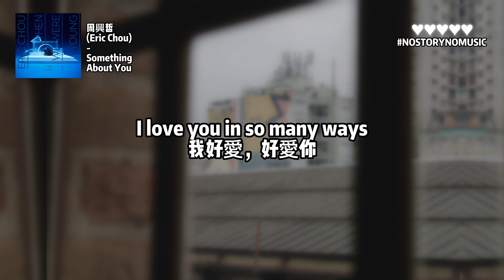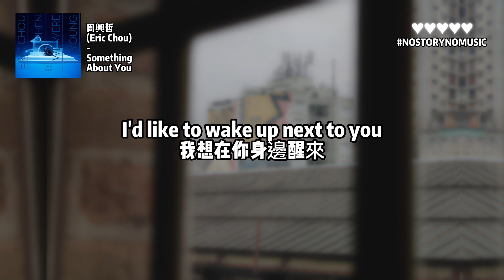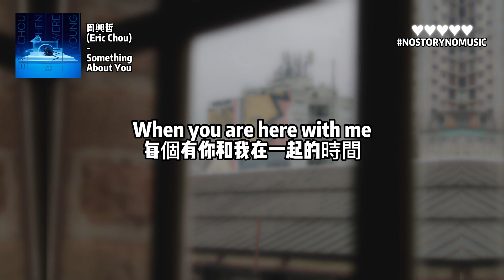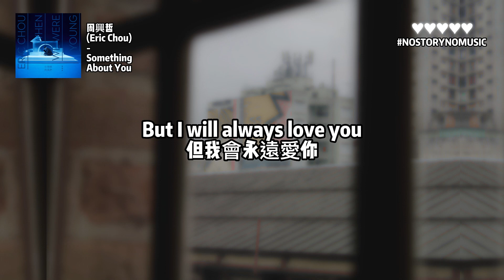周興哲 (Eric Chou) - Something About You 有件關於你的小事情｜《 小時候的我們 (When We Were Young) 》｜ 中英動態歌詞 Lyrics